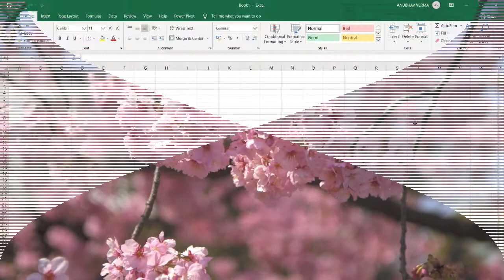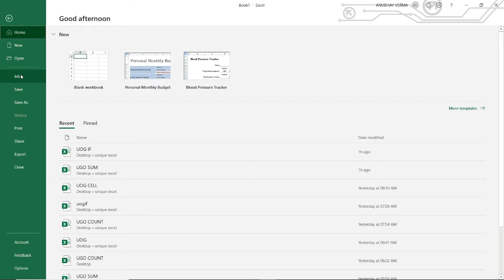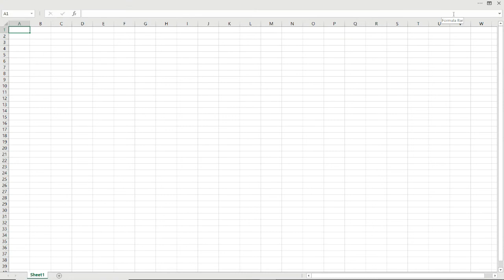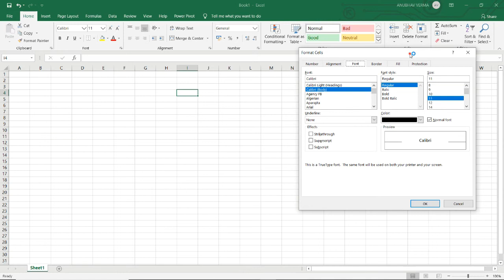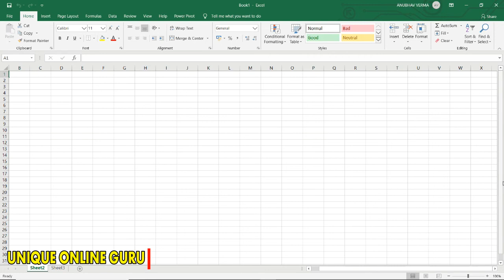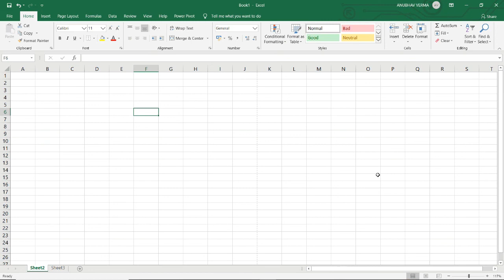Excel Tutorial for Beginners in Hindi | Complete Microsoft Excel tutorial in Hindi | DAY-1